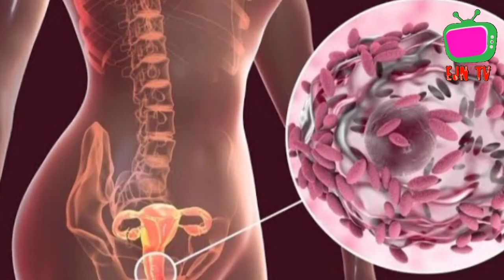Why Do You Urinate A Smelly Urine